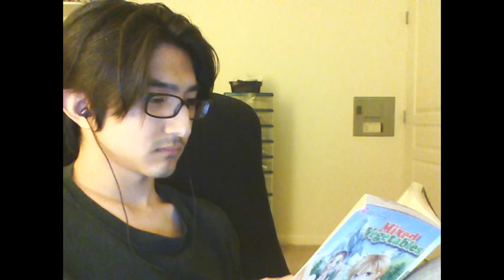87 - I read "Mixed Vegetables: Vol. 4" in front of the computer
Mixed Vegetables: Vol. 4
Ayumi Komura
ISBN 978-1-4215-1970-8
When I started culinary arts in high school... ...all I wanted was to be able to cook like the average person.

Alright, kids, your teenage idjitocity is beginning to lean irritating rather than charming, so y'all quit that (I say, like I'm not too emotionally invested in these characters to stop reading now).